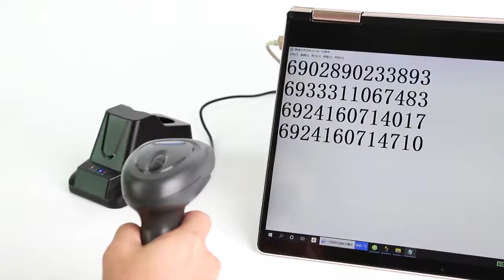syble barcode scanner 2d wireless bluetooth barcode scanner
2D bluetooth wireless barcode scanner XB-6266MBT